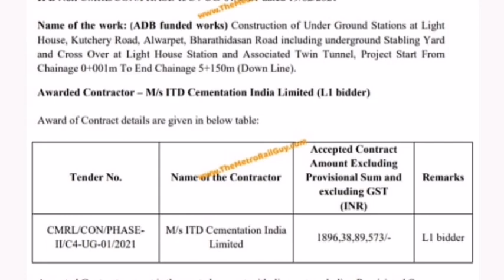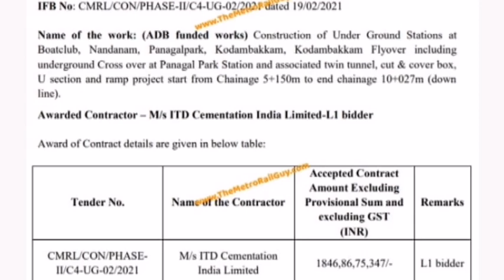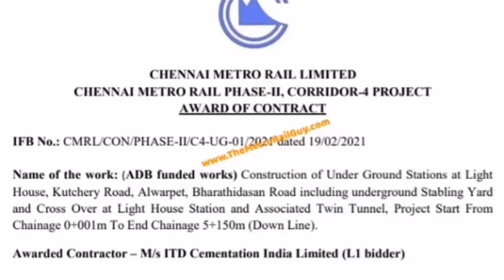Chennai Metro Phase 2 Line 4 Update | ITD Cem Awarded Contract for Tunneling | Thaanish Diaries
Hi Friends,
Today we are going to see that ITD Cem Awarded Contract for Chennai Metro Phase 2 Line 4 Tunneling works.